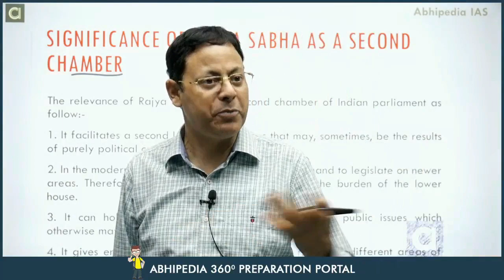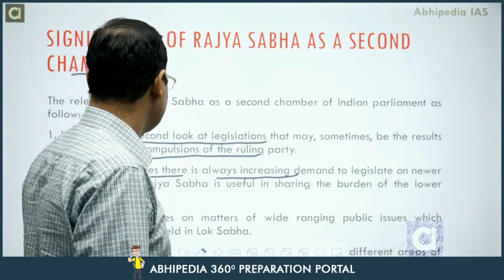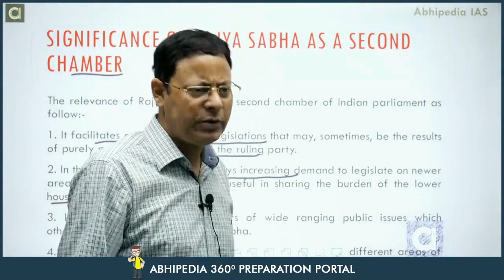UPSC Exam 2023 | Indian Polity | Micro Courses | Parliament -2 | abhimanu IAS